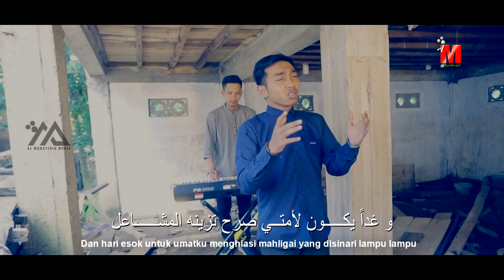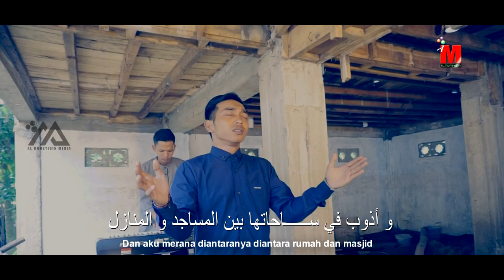ABKI ALA SYAM , VOC IQBAL COVER TERBARU AL MUNSYIDIN PEKALONGAN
Support By :

Paskied Record
AlMunsyidin Pekalongan

agoes cs production